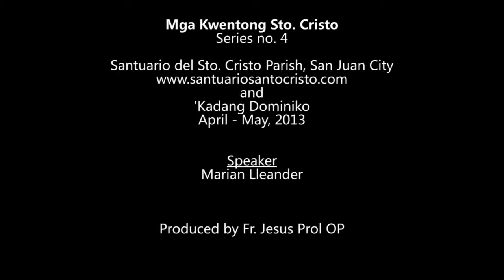Mga Kwentong Sto. Cristo Episode 4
Resource Person and speaker: Marian Lleander

| "Mga Kwentong Sto. Cristo" is a video series about the true life stories of different devotees of Señor de Sto. Cristo. This series is played at the parish multimedia system right before each every novena to the Sto. Cristo from April 24 - May 2, 2013.

Produced by Santuario del Sto. Cristo Parish.
Producer: Fr. Jesus Prol OP
Production team:
Marlon Antolin
Ace Navarro
Noemi Benizano
Arwin Navarro
Rex Tan
Francis Soria
Dominic Rico